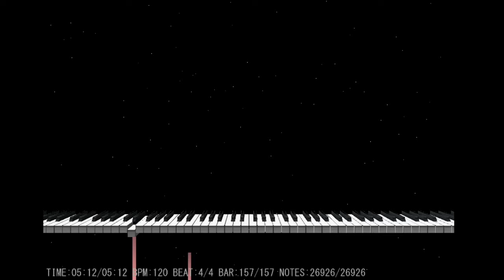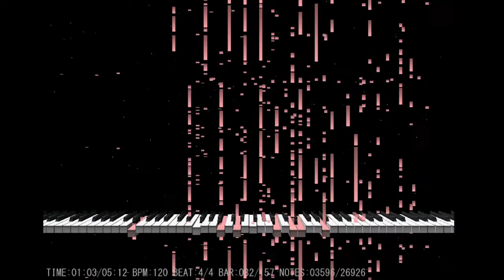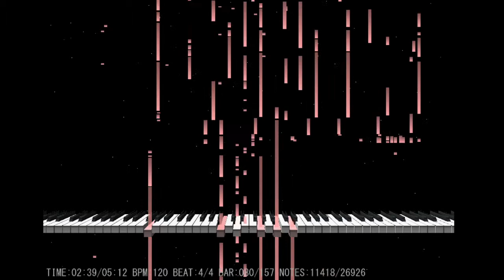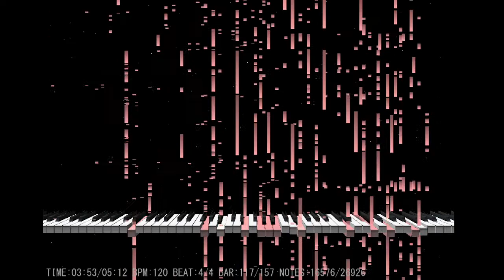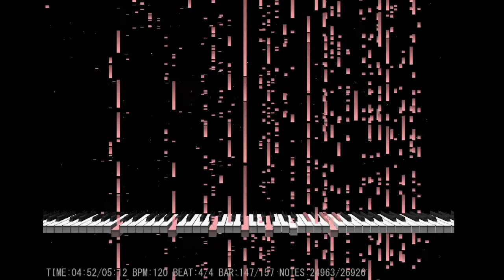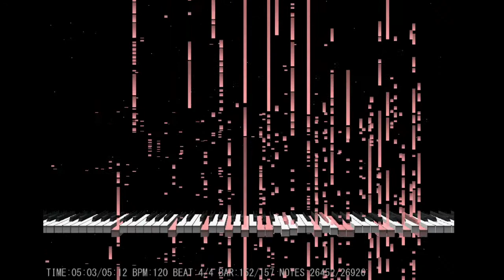Radiohead - Reckoner (From the Basement) but it's MIDI-fied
Turns out you can make these in less than 5 minutes lol